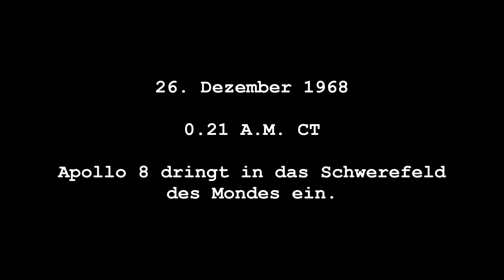Space Race - A KSP Cinematic Movie - Kapitel 10 - Apollo 8 2